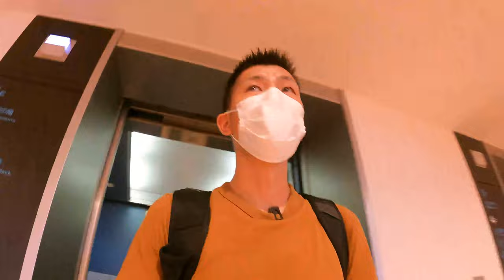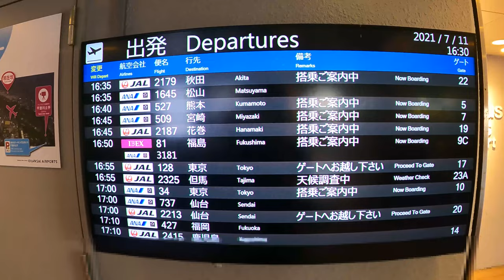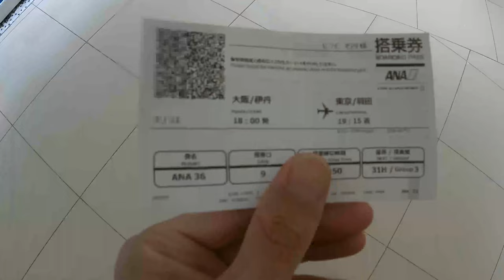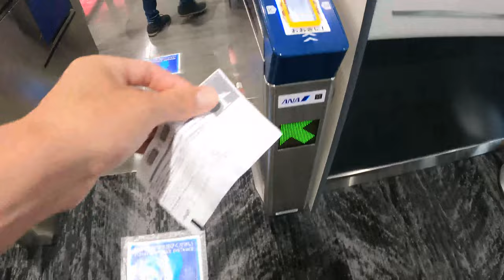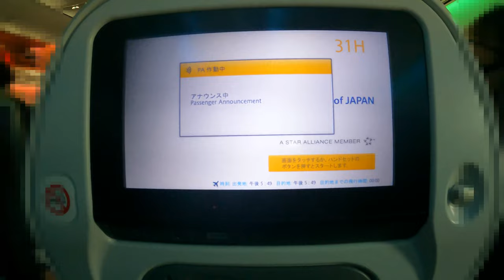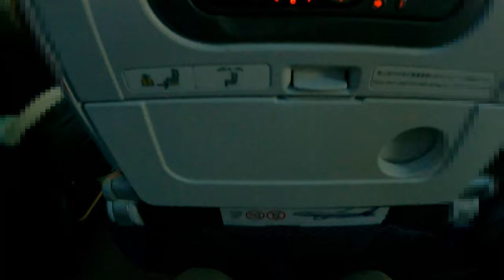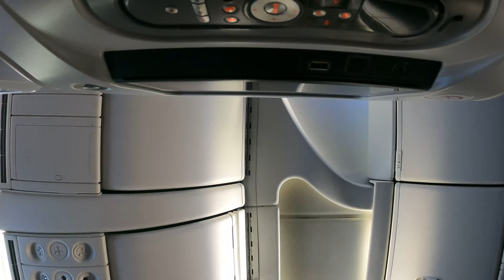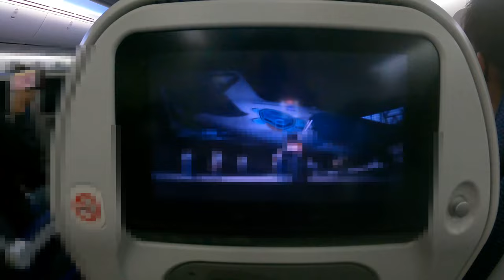伊丹空港から羽田空港へANAトクたびマイルキャンペーン3,000マイルを使ってただ行く動画✈️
2021年7月にプリンスホテル宝ヶ池オートグラフコレクションホテルに行った際の帰りのフライトです。
ANAトクたびマイルキャンペーンを利用して片道3,000マイルで利用しました。

✅え!?プリンスホテル宝ヶ池オートグラフコレクションホテルに3,000円!?月額制宿泊サービスHafHを利用して3,000円+税で宿泊してきました♪

✅ANA公式アナザースカイ葉加瀬太郎さんver

10万円決済+3,000P
20万円決済+10,000P
40万円決済+27,000P
40万円決済分+4,000P

☑️使用機材